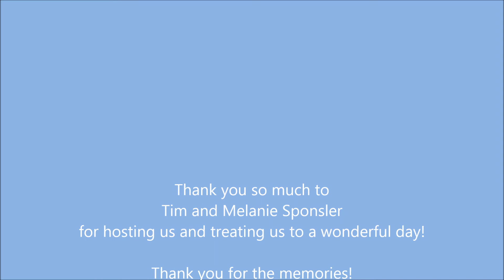Golfing with Andrew and Uncle Tim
We had the amazing opportunity to spend the day with Tim and Melanie Sponsler! We had a fun round of golf and enjoyed all the memories!